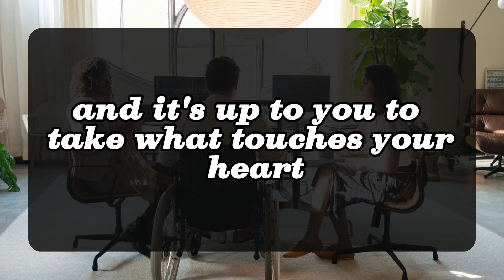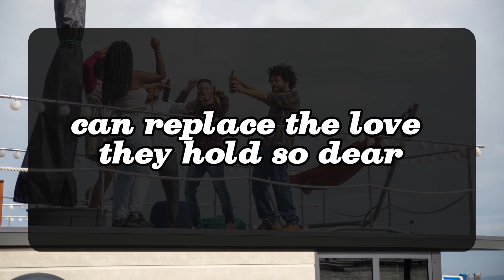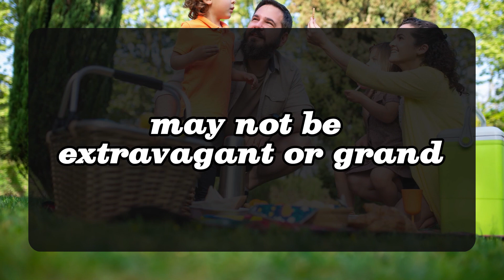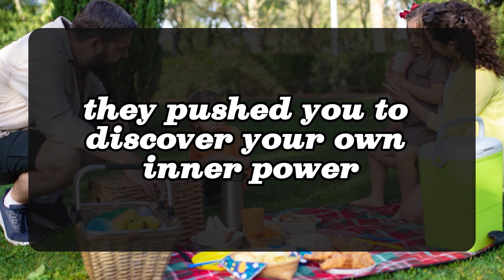😱😰Still Your Person Don't Want To Apologize Because... 💌 DM DF | Divine Masculine to Divine Feminine